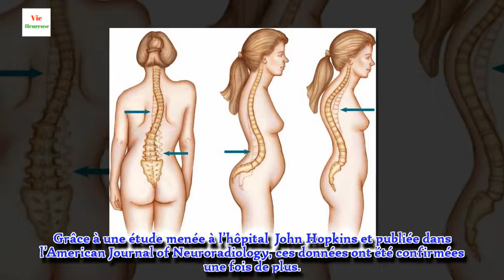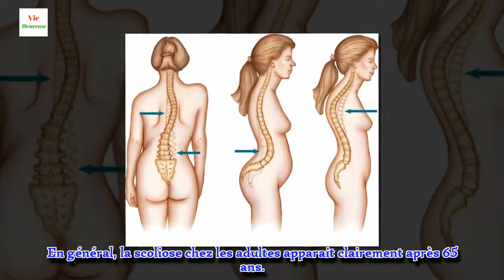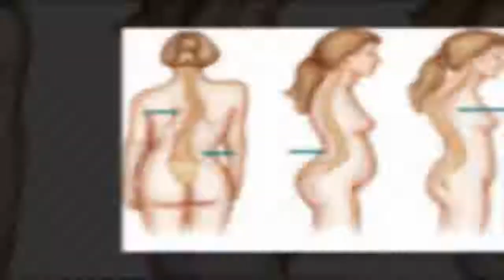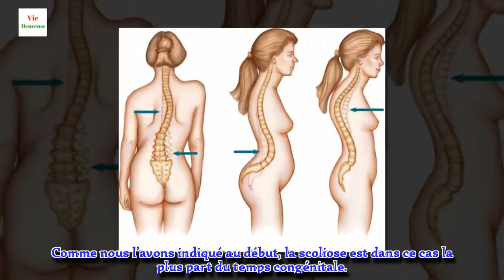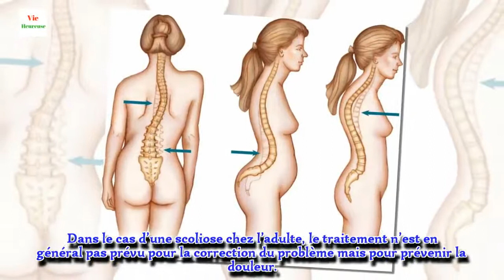La scoliose, un problème majoritairement féminin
La scoliose se réfère à une courbure anormale de la colonne vertébrale.